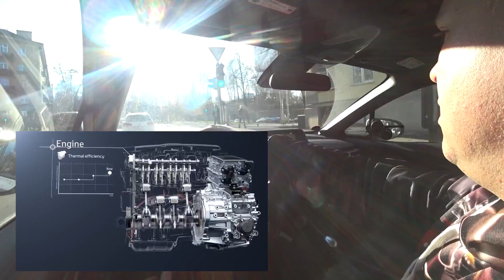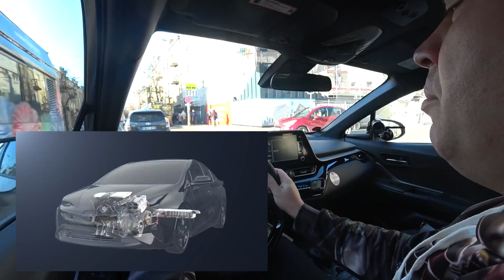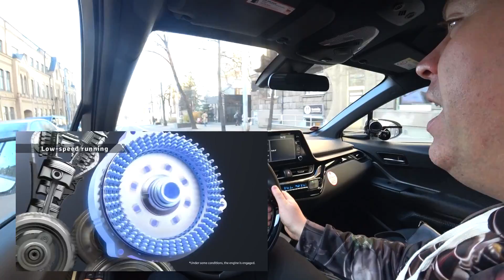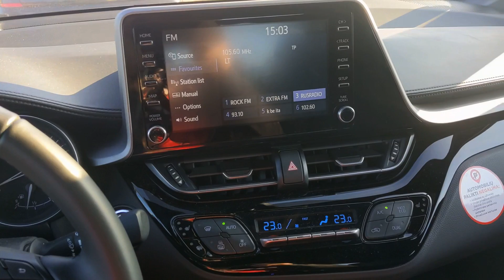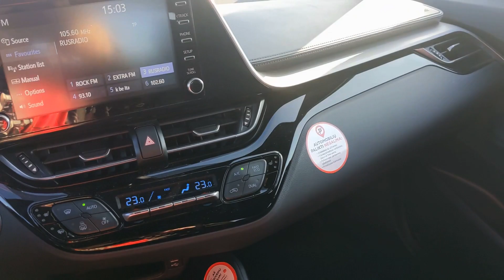Тестдрайв: Toyota C-HR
После тестов T-Cross и T-Roc очень хотелось проехать на небольшом компактном паркетнике от Тойоты. Все познается в сравнении. Протестировав мелкие городские паркетнички от группы VAG, нельзя игнорировать аналогичный бестселлер и от главного конкурента.

Закрываем гештальт: Toyota C-HR 1.8 Hybrid, 2021my

"Телега".